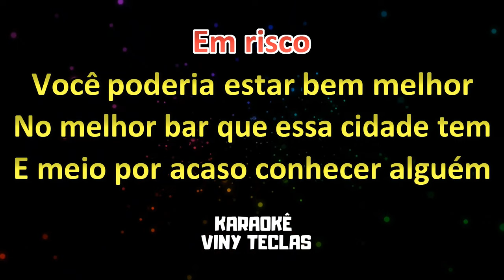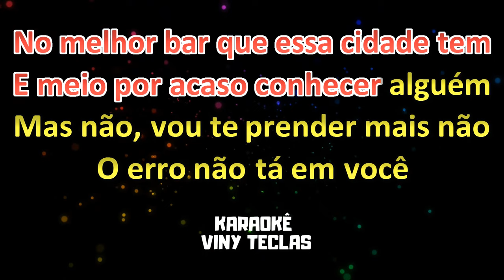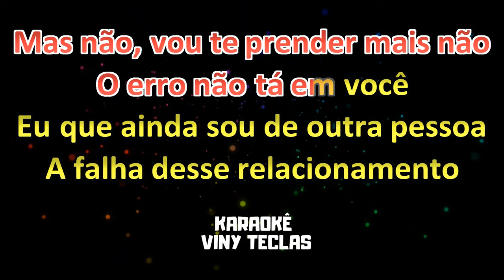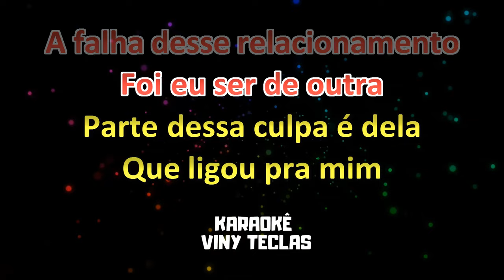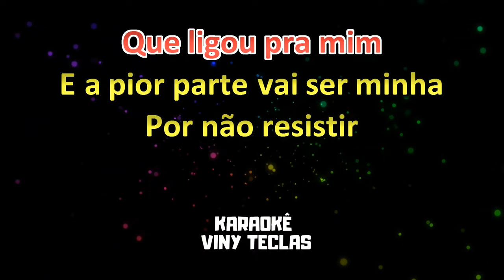KARAOKÊ PIOR PARTE - SIMONE MENDES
Seja bem vindo. Cantar faz bem para alma, divirta-se!!!

 ATENÇÃO: Infelizmente não é permitido gravações, com distribuição em plataforma de distribuição digital, utilizando os playbacks deste canal. Sujeito a medidas judiciais. Também NÃO comercializamos estes playbacks.